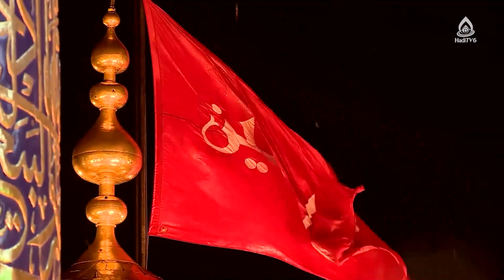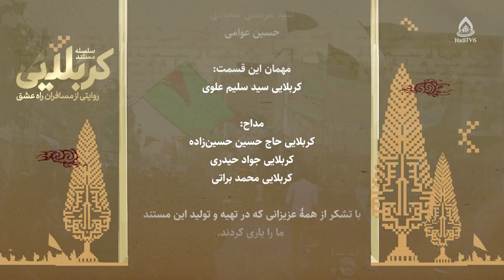مستند «کربلایی»، قسمت چهارم: کربلایی سید سلیم علوی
موضوع: امام حسین(ع) و سفر کربلا
مجری: سید کاظم حسینی
مهمان: کربلایی سید سلیم علوی